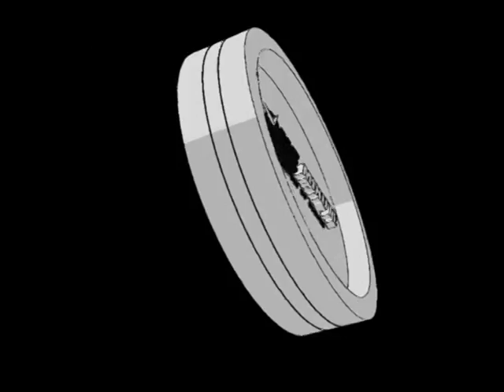Sceptre Easylife Series One Min Assembly TV stand